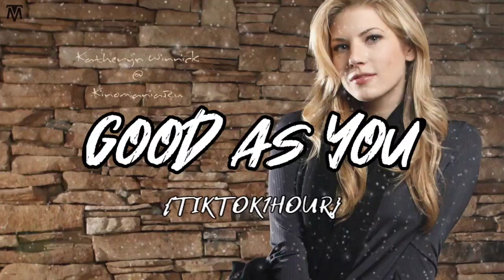Good as you - Morning songs to boost your mood ~ English chill vibes songs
Here on "Time Music" I upload music with the intent to promote up and coming artists who I enjoy and who I think everyone else will enjoy. I aim to work with these artists to help them grow.